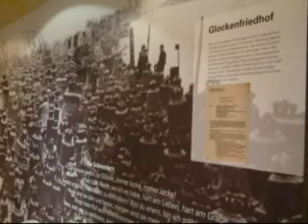Jubileumreis Zwitserland september 2008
Utrechtse Klokkenspel Vereniging: Jubileumreis Zwitserland september 2008